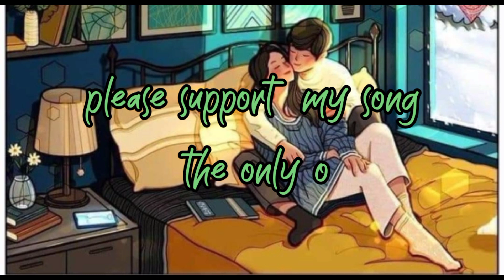anyan nga ayat